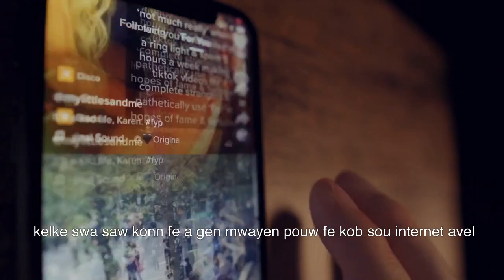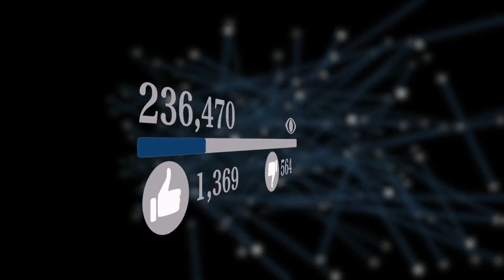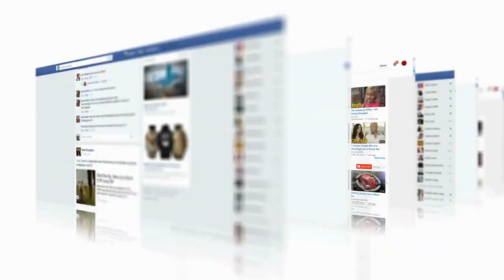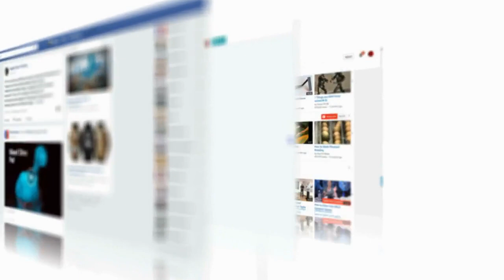Ou ka fè lajan sou internet la?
Kelke swa saw konn fe a gen mwayen pouw fe kob sou internet la.
Pa bliye abone ak nou pouw ka toujou konekte ak nou